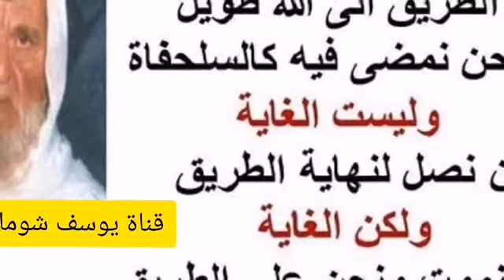8-59 إذا كان الرجل ناويا الحج أو العمرة ولم يحرم إذا تجاوز الميقات حتى يصل في جدة الألباني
❓إذا كان الرجل ناويا الحج أو العمرة ولم يحرم إذا تجاوز الميقات حتى يصل عند أقاربه في جدة مثلا ثم يحرم من هناك فما الحكم .؟

السائل : يقول الصيد هو الذي يصطاد خطئًا ؟
الشيخ : نعم .
السائل : فيه بعض الناس يقول : أروج أزور أخوى في جدة ويسافر من دون أن يحرم ، بالطائرة أو بالسفن ؟
الشيخ : من أين يسافر ؟
السائل : يسافر من الأردن ، أو سافر من الرياض أو كذا ؟
الشيخ : ما دام خارجًا من بلده قاصدًا الحج أو العمرة فلا يجوز له أن يجاوز الميقات إلا محرمًا ، أما إنسان خرج من هنا فكره خالي عن عمرة أو عن حج ، يريد أن يزور أخوه من جدة ما بيحرم بطبيعة الحال .
وهو في جدة بيزين له أخوه يسهل له طريق العمرة والحج فينوى من هناك ماشي ، أما هو خرج من بلده قاصد الحج والعمرة فلا يجوز أن يمر بالميقات إلا وهو محرم .
السائل : أنا أريد أزور أخي وفي نية الحج أو العمرة ؟
الشيخ : يزور يشرع المهم إذا خرج من بلده قاصدًا الحج أو العمرة ، ما يجوز أن يجاوز الميقات إلا إذا كان محرمًا .